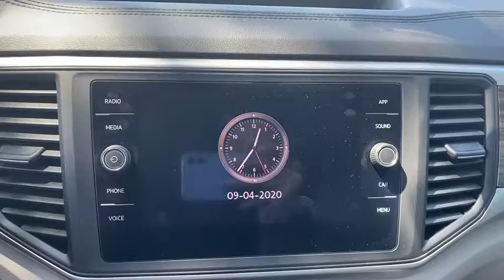2021 Volkswagen Atlas Mesa, Gilbert, Chandler, Tempe, Queen Creek, AZ 21014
New 2021 Volkswagen Atlas available in Mesa, Arizona at Berge Mazda Volkswagen. Servicing the Gilbert, Chandler, Tempe, Queen Creek, AZ area.
2021 Volkswagen Atlas 3.6L V6 SE w/Technology - Stock#: 21014 - VIN#: 1V2WR2CA9MC501973

2021 Volkswagen Atlas 3.6L V6 SE w/Technology w/Technology FWD 8-Speed Automatic with TiptronicbrbrServing Arizona since 1972.